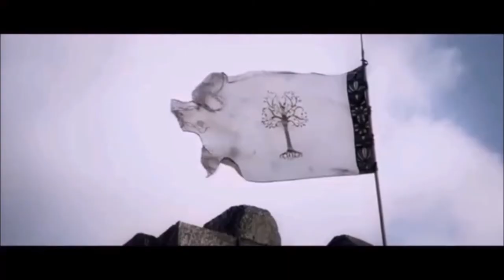Die Hüter von Mittelerde - Saurons Rache ║ Wattpad-Trailer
In der Fortsetzung geht das Abenteuer der fünf Hüter von Mittelerde weiter. Als der Eine Ring ihres Erzfeindes Sauron gefunden wird, schließen sich die Freundinnen der Gemeinschaft an, um diesen zu vernichten. Doch die Reise ist erst der Auftakt zum großen Ringkrieg des dritten Zeitalters und während die Hüter versuchen, die Schatten der Vergangenheit endlich zu begraben, sinnt Sauron auf Rache und plant ihre endgültige Vernichtung.

(Es handelt sich lediglich um einen Fanfiction-Trailer. Mir gehören keine Rechte an Bild und Musik und ich möchte kein Geld damit verdienen.)

Plattform: Wattpad
Autor: Hela96

Cast:
Bruna Maquezine als Melina
Marina Ruy Barbosa als Leah
Caitlin Stasey als Sofia
Brooke Williams als Alex
Emilia Clarke als Amy
Ben Barnes als Adrian